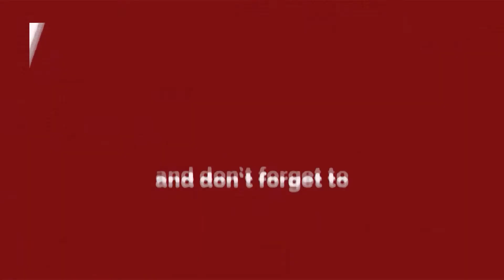शहीद हेमू कालानी की याद में गुलज़ार हुई विधानसभा- सिंधी एकेडमी।। Delhi Darpan TV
About